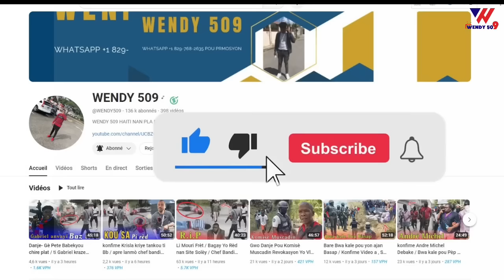Video Viv ansanm mande anraje/ 2 madan chef gran ravin anba kòd / Prezidan Kenya blaze Lesly